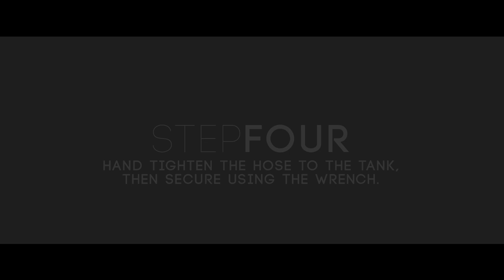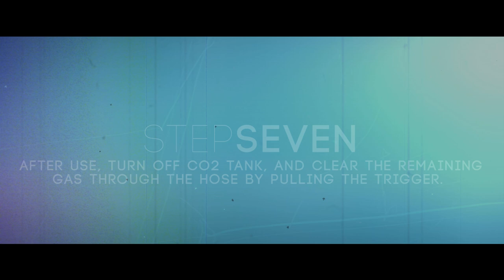Club Cannon Co2 Gun Setup & Usage Instructions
This video demonstrates the the proper way to setup and use the Club Cannon Co2 Gun.